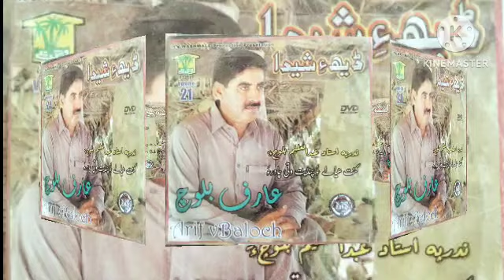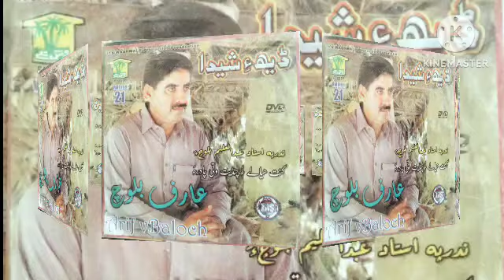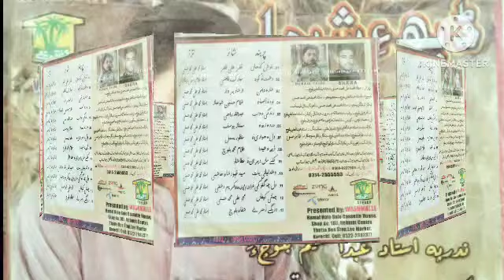Arif Baloch Balochi Music Songs |Balochi Mahfil Songs